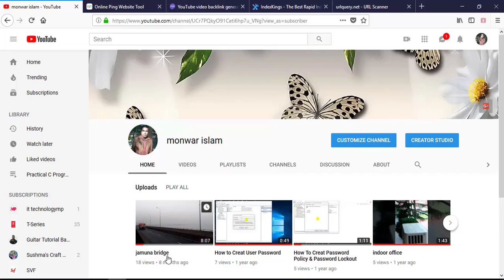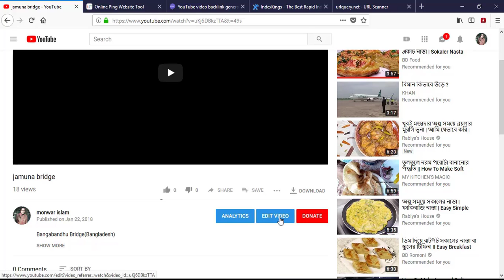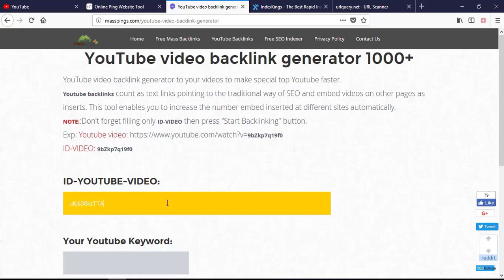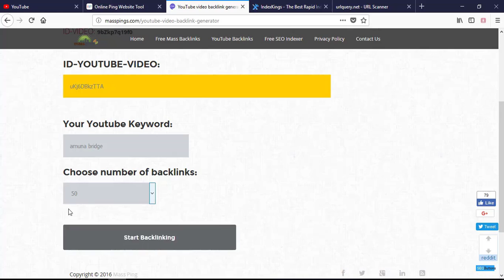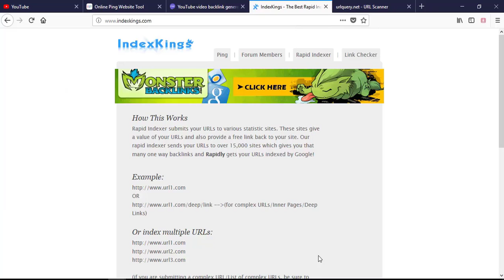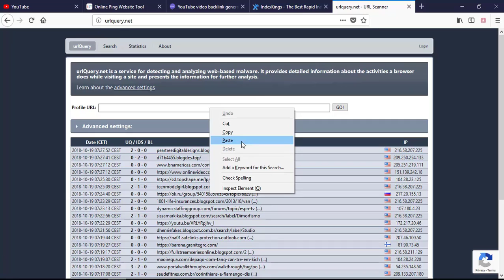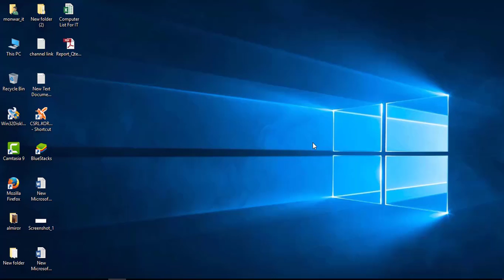how to create backlink for youtube videos || backlink for youtube video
About Video
how to create backlink for youtube videos